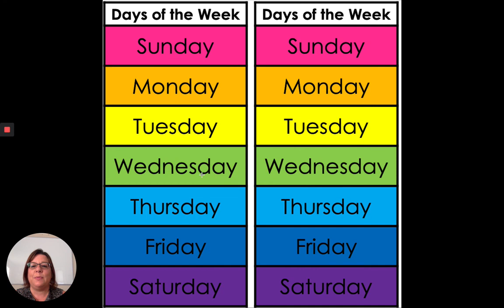Days of the week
Tara West